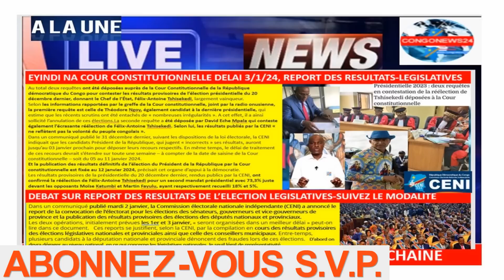5/1/24/KAGAME LACHE,FIN GUERRE-EST,INTERVIEW FRANCE,VIVA-DRONES-FARDC,DEPUTES ELUS-FRAUDE,DEBAT-LIVE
INTERVIEW SHABANI AVEC FRANCE-TV SUR ELECTION
EYINDI SUR ELECTION LEGISLATIVES-SUIVEZ SURPRISE